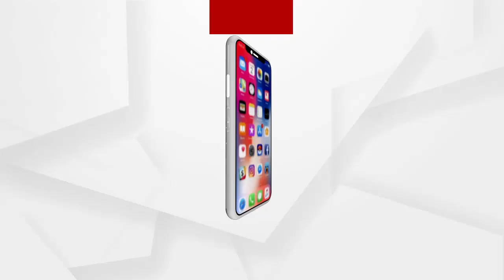ଗତକାଲି ଭୁବନେଶ୍ୱର ଲଷ୍ମୀସାଗର ଚିନ୍ତାମଣିଶ୍ୱର ରେ ଅଗ୍ନିକାଣ୍ଡ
ଗତକାଲି ଭୁବନେଶ୍ୱର ଲଷ୍ମୀସାଗର ଚିନ୍ତାମଣିଶ୍ୱରରେ ଅଗ୍ନିକାଣ୍ଡ
ଗ୍ୟାସ ଟାଙ୍କି ଫାଟି ଅଗ୍ନିକାଣ୍ଡ ହୋଇଥିବା ସୂଚନା। ଘଟଣା ସ୍ଥଳରେ ଅଗ୍ନିଶମ ବାହିନୀ ପହଂଚି ନିଆଁକୁ ଆୟତ୍ତ କରିଥିଲେ.